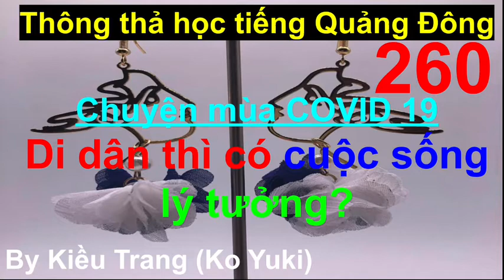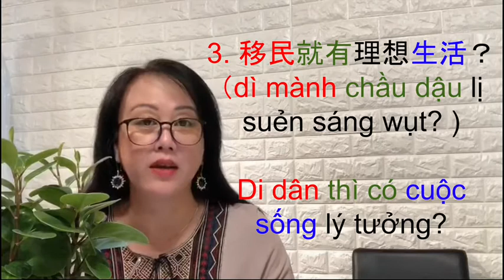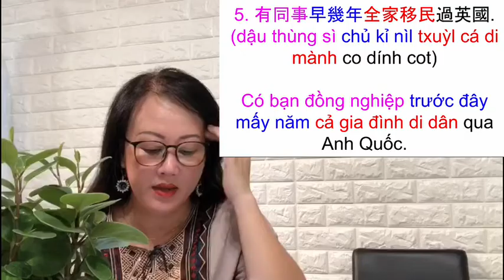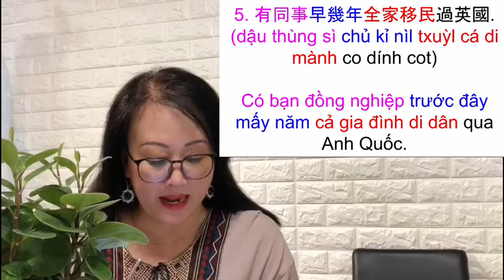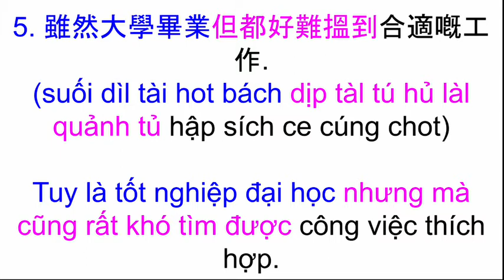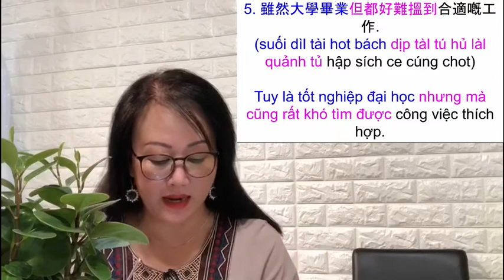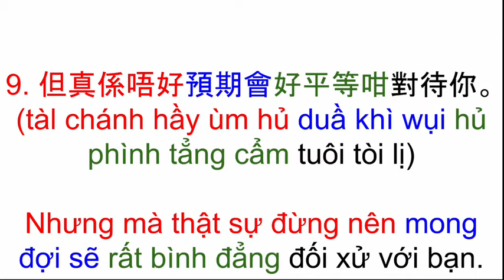Chủ đề 260, di dân có thực sự tốt???